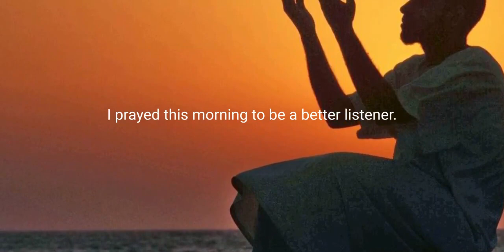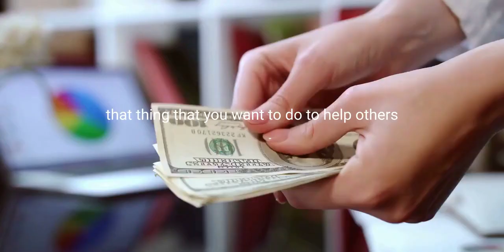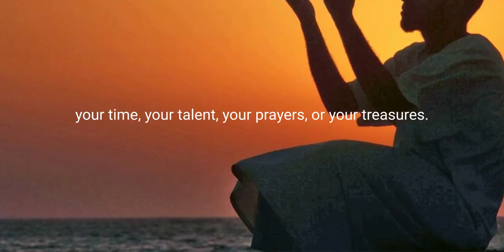I'M GOING TO WIN | By Denzel Washington | Strength, Leadership, Power _ Best Motivational Speech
Friends, in the motivational speech video series, this is the first video on positive affirmation from Denzel Washington.
I hope this video inspires and motivates you.

1  motivational video
2  motivational video for success in life
3  motivational video 2022
4  inspiration
5  motivational video for students
6  success
7  best motivational speech
8  motivational speech
9  What is success
10  motivation for success
11   Life Changing Quote
12  Strength
13  Focus
14  I'M GOING TO WIN
15  Denzel Washington
16  it's lonely up there
17  Leadership
18   power